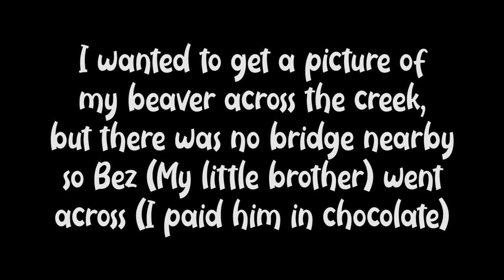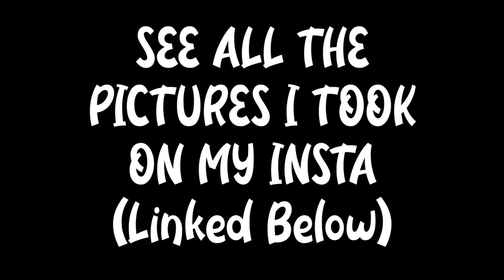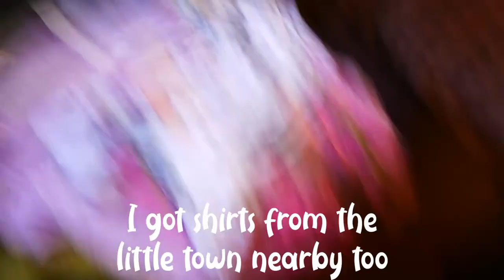Webkinz Mountain Vacation 2020 | WEBKINZ VLOG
This was so much fun, and I'm going on yet another vaca on the 9th of Oct, it's gonna be a missive roadtrip so I'll definitely film it
Check out my Kinzta, I'll be posting all the pictures I took there
Starring:
Me
About Me
I am a teenaged KinzTuber with a love for wolves, The Greatest Showman, Lord Of The Rings, Marvel, etc! I make skits, series, and more! I live near the mountains, and I love the country side and the whole nature feel!
Gender: female
Age: teenager
Name: call me Silver
religion: very strong Christian :)
And my mascots are Rex my signature timber wolf, Phoenix my signature red wolf, and Silver my wintermint husky
FAQ
My editor is Adobe Premiere Elements 2018. and my camera is a Panasonic Lumix 4K G, Only friends know my real name, I DO NOT do sub for sub, None of my webkinz are for sale or trade, I am not spoiled because I have bought almost all of my webkinz with my own money
Kinztagram